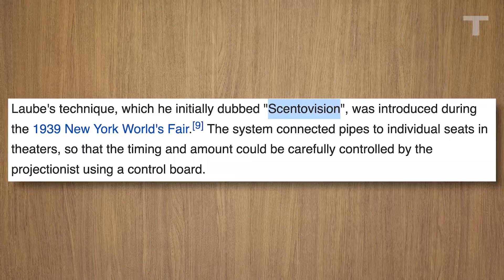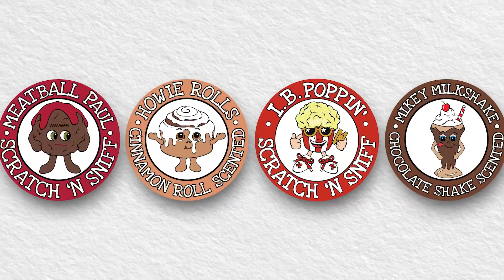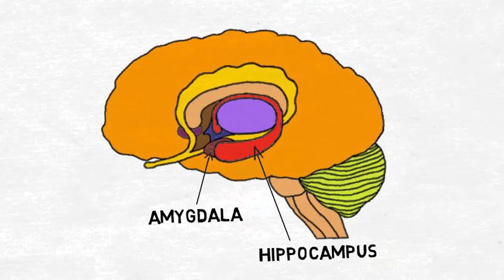This Is How You’ll Smell The Metaverse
Digital scent technology is growing fast and could have massive implications for our virtual future. But how do smells work in the Metaverse? As host Alex Melki explains, this could be the most effective piece of the puzzle at convincing many people to ditch our world for a brand new virtual one.